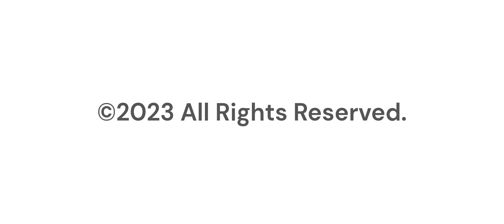DJ Wardove - Violent Melody Four (Instrumental)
DJ Wardove
"Violent Melody Four" is an instrumental track and video created by DJ Wardove on 05/28/2023.

My name is Timothy S. Stafford and I make do it yourself music, videos, & art under the moniker "DJ Wardove".

Please also see Noah23, Kool Keith, and DJ Wardove in Forbidden History, a single from Noah23's upcoming album Tank Girl. )

WARDOVE.BANDCAMP.COM

This video and soundtrack used a Samsung Galaxy Note 10 and Microsoft Windows 11 workstation using AI assistive technologies, high tech, and low fidelity techniques. HighTech LOFI DIY ♥ rock ♠

♥♥23.4♥♥♥ ♪♫
smell sign discs
New Cocoon

Timothy S. Stafford is DJ Wardove.